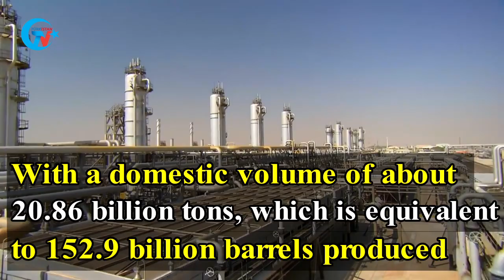East Turkistan’s natural resources